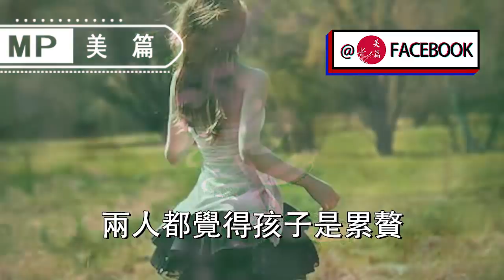美篇：吐血推薦女人必看！三觀正的女人，身上最珍貴的3個品質，你有嗎？